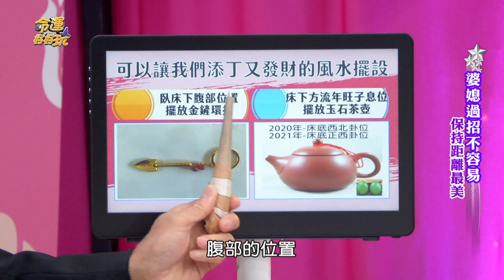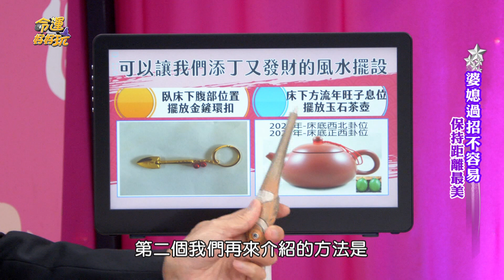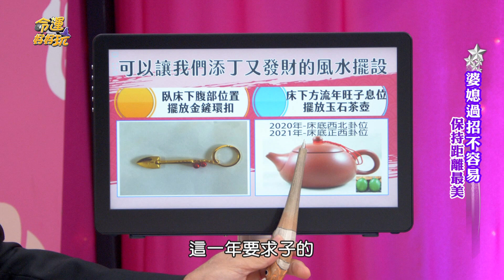【精華版】催旺大吉添丁發財 最有效果的利孕風水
想要求子的必看！佈局完整添丁又發財～

【夫家刁難毀婚姻，公婆催生媳婦崩潰難產！婆媳過招不容易！婚後同住下場慘不忍睹】